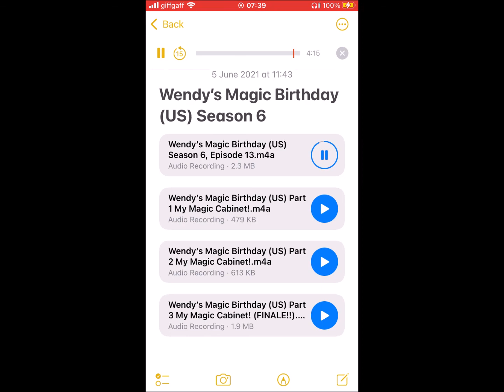Wendy's Magic Birthday (US) Scene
Good morning, guys. Tomorrow is Halloween 31st October, but there's no such thing as ghosts. I've recorded Wendy's Magic Birthday US Version from Dailymotion. Hope you'll like it, guys! Enjoy my video!